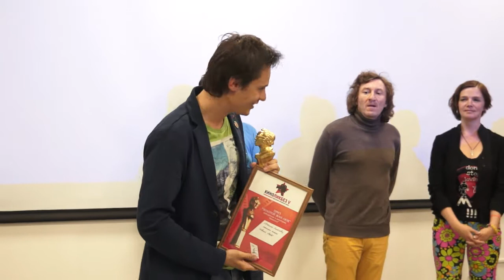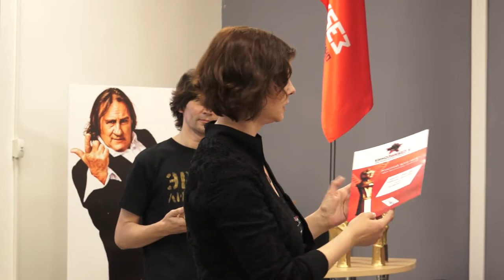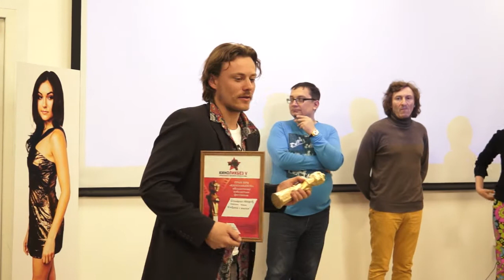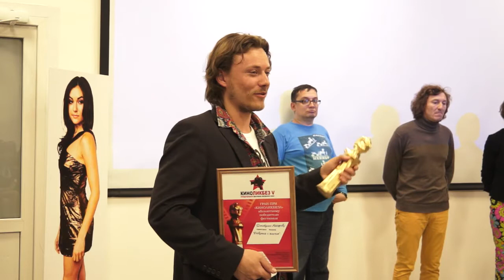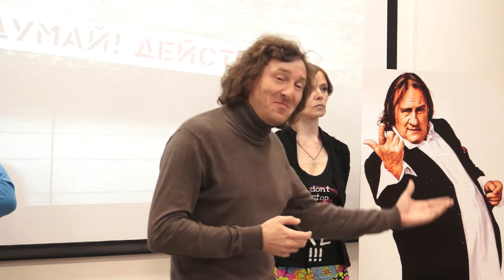КИНОЛИКБЕЗ-2014 (закрытие фестиваля)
Дневник четвертого дня международного фестиваля авторского кино "Киноликбез-5"
режиссер и оператор Вячеслав Андросов